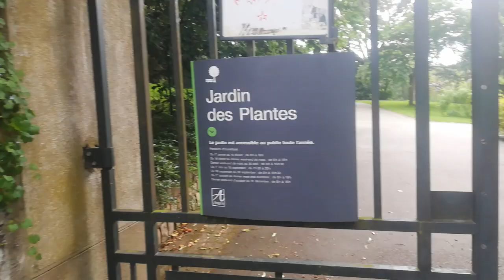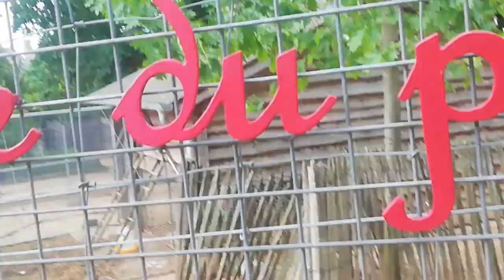Un tour au jardin des plantes